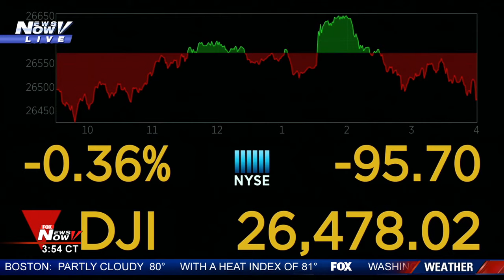U.S.-JAPAN TRADE AGREEMENT: President Trump answers media questions following signing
The President signs the U.S.-Japan Trade Agreement and U.S.-Japan Digital Trade Agreement in the Roosevelt Room at the White House prior to taking media questions.

Sharing a mix of breaking news, top stories, popular culture and engaging discussions.